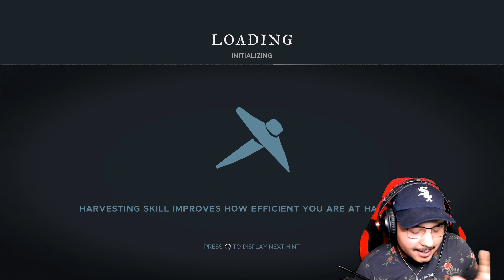I COULD BARELY SURVIVE ONE DAY!!! - Stranded Deep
This is why I don't go anywhere...